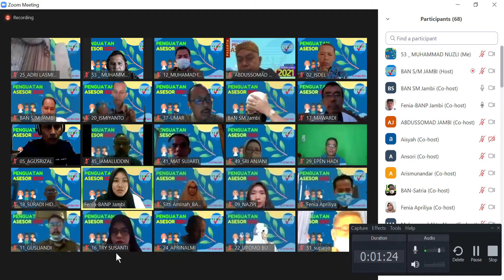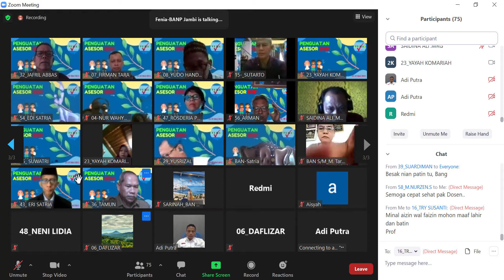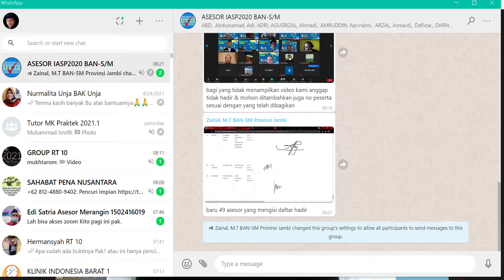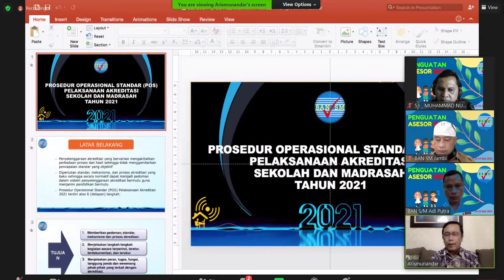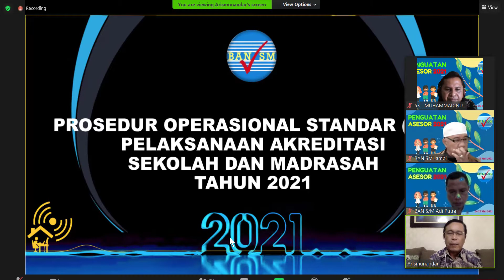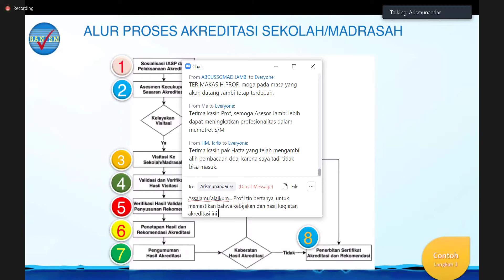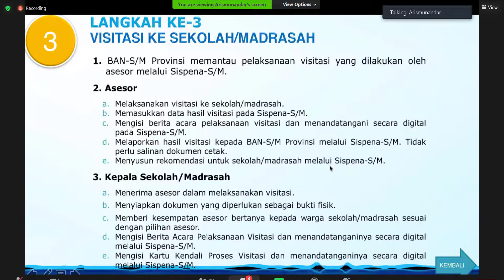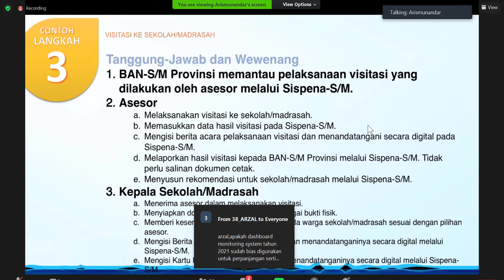MEKANISME AKEDITASI S/M TAHUN 2021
Penjelasan Mekanisme Akreditasi S/M tahun 2021 dengan menggunakan IASP2020 oleh Bapak Prof. Dr. Arismunandar, M.Pd. Anggota BAN-S/M dan Pembina BAN-S/M Provinsi Jambi pada kegiatan Penguatan Asesor BAN-S/M Provinsi Jambi Tahun 2021 pertama di Indonesia